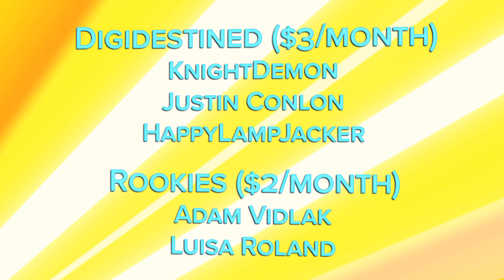Let's Play Borderlands 2 - Part 3 - Carlos has Chlamydia